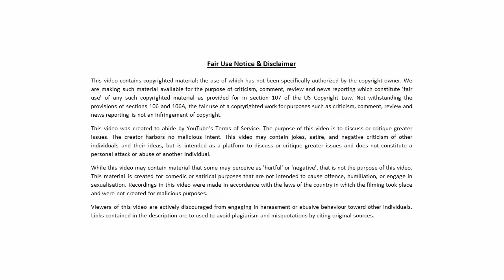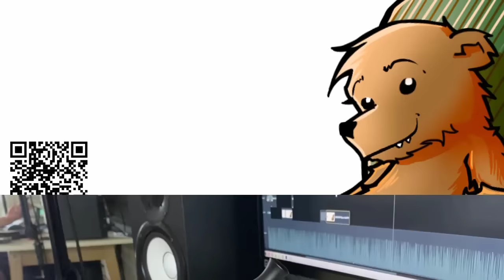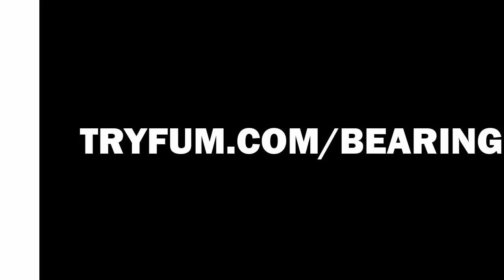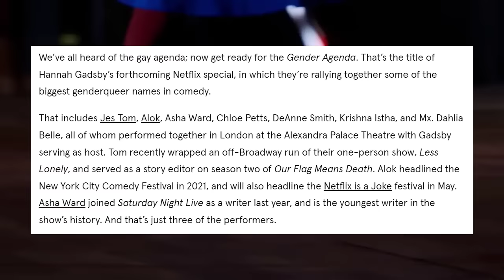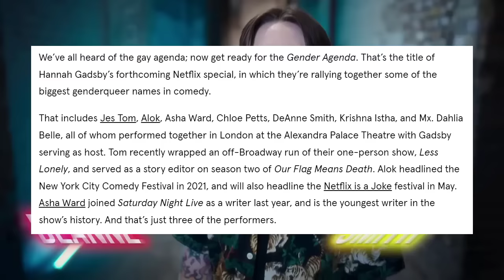HANNAH GADSBY is BACK with "Gender Agenda" | Woke GenderQueer Cringe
We're all aware of the queer agenda. Now there's a new focus: the Gender Agenda. This is the title of an upcoming Netflix special by Hannah Gadsby, where they've brought together some of the most cringe inducing genderqueer comedians. This lineup includes Jes Tom, Alok, Asha Ward, Chloe Petts, DeAnne Smith, Krishna Istha, and Mx. Dahlia Belle.

Get ready folx, let's go.

Regards, 🐻